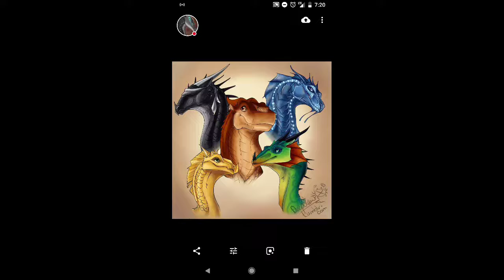Dragonet Prophecy (wings of fire)